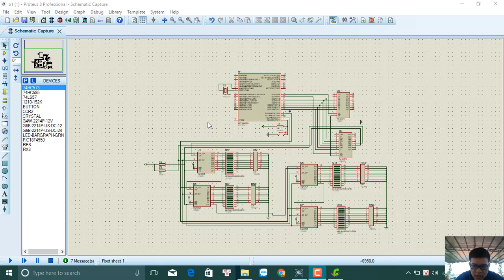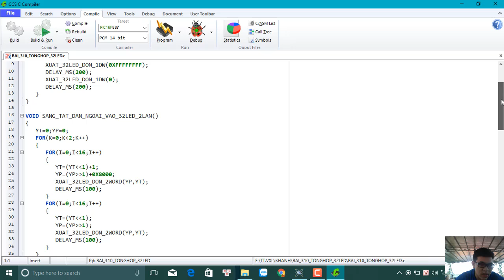TTVXL_Module dieu khien 32 led don_Nguyễn Đức Huy